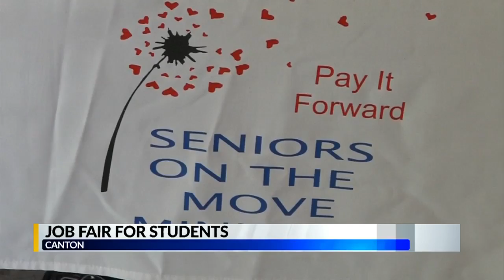Canton job fair held for teens and adults